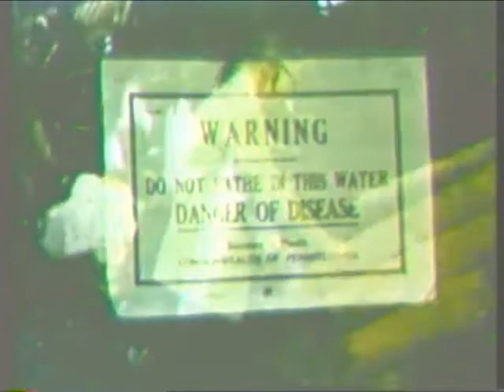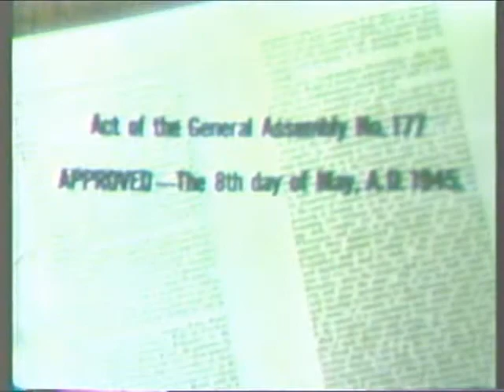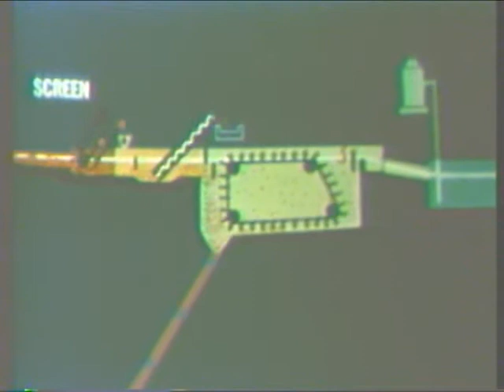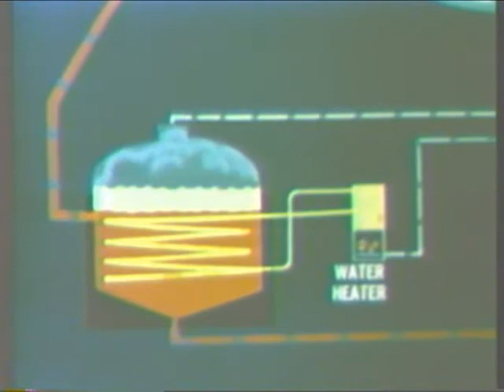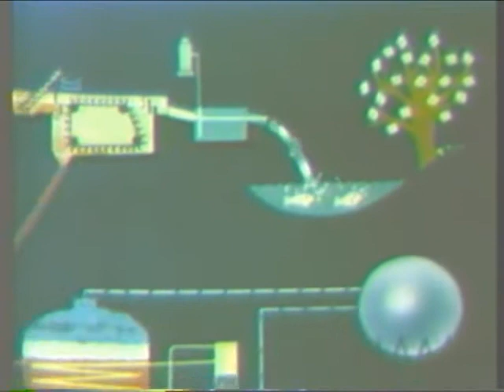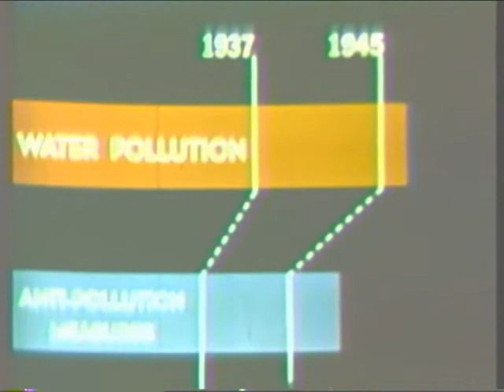Waters of the Commonwealth 1951 Pennsylvania Sanitary Water Board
This film, Waters of the Commonwealth, was prepared by the Pennsylvania Sanitary Water Board in 1951 to carry the story of water pollution control directly to the general public.  The film was done during the term of Pennsylvania Governor James Duff who initiated programs to clean up polluted streams, including the highly industrialized Schuylkill River near Philadelphia, which became a model for other polluted rivers around the country. He also tightened anti-pollution laws for mining companies, despite their strong opposition from mining special interests.  As Pennsylvania's population increased and its industry developed in latter nineteenth and early twentieth centuries, pollution of the state's waters increased.  In 1905 the first water pollution control legislation, the "Purity of Waters Act," was passed. The law made it illegal to discharge untreated sewage to Commonwealth waters without a state permit, and gave the authority to issue sewerage permits.  In 1923 the Pennsylvania's Sanitary Water Board was created, ¬¬the first water pollution control agency of its kind in the nation,¬¬ to administer the state's water pollution control program.  Many states followed the Pennsylvania example and established similar boards to guide water pollution control efforts at the state level.  From the time of its first meeting in 1923 to its final meeting in 1971 there had been many significant Sanitary Water Board accomplishments. Under its orders, regulations and permits, more than a billion dollars has been invested in sewage collection and treatment systems by Pennsylvania municipalities. Still another billion dollars has been invested in industrial waste treatment. Aiding in the sewage treatment facility construction program were grants given by the Commonwealth and the Federal government.  Pennsylvania had perennially been one of the leaders in the nation in the dollar value of sewage treatment plants constructed.  For more on the history and work of the Sanitary Water Board, read their 1971 final report  This film is available at the US National Archive at College Park, Maryland.